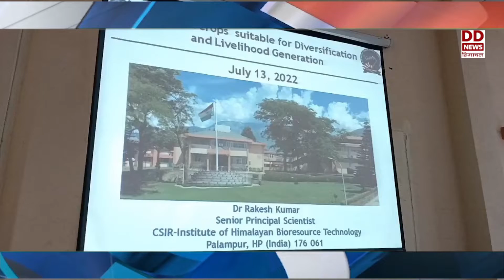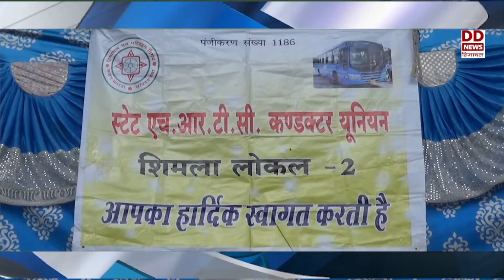हिमाचल फटाफट खबरें।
प्रदेश का सर्वांगीण विकास मेरी जिद्द : जयराम ठाकुर - देखें हिमाचल फटाफट खबरें।